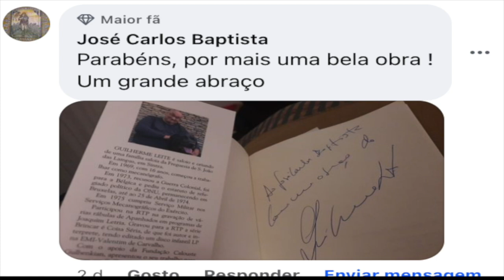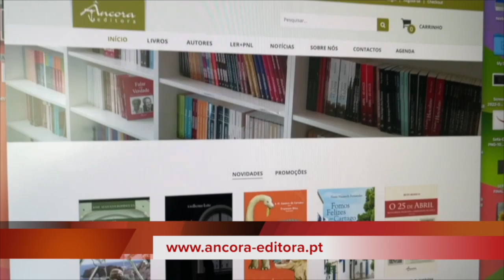Motas em Odrinhas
Finalmente a velha Escola de Odrinhas vai ter quem tome conta dela e a preserve.
Motards do Ocidente, nasceram em Odrinhas, e 30 anos depois vão ter a sua Sede. As iniciativas para angariar fundos já começaram. A Marcha de Odrinhas ajuda os Motards, e os Motards ajudam a Marcha. Um bom exemplo!